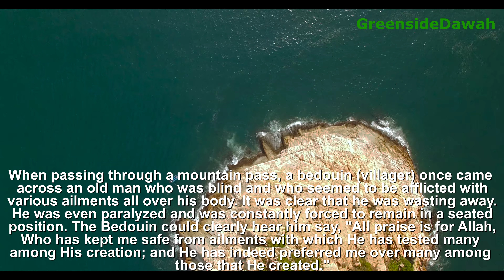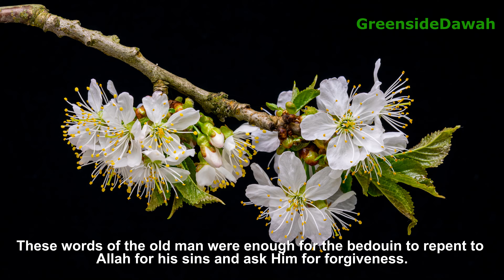Short Story: The Patient Old Man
Quran in simple English so that it is easy to understand.